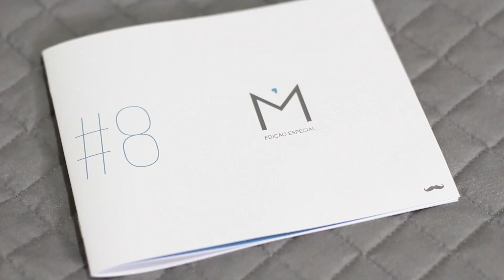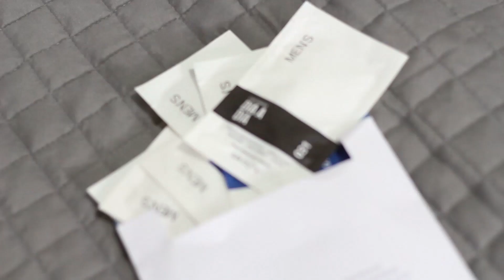UNBOXING MM #04 - Clube da Men's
Fala TIME, tudo certo com vocês? :) Tem continuação de Coluna hoje por aqui no Canal, é a "Unboxing Macho Moda", em parceria com a Men's Market. Pra esse vídeo abro a 4ª Caixa do Clube da Men's que recebi no QG. Quais Produtos Masculinos vieram nela, hein? :)

Assistam TIME \o
UNBOXING Macho Moda #04 - Clube da Men's Market